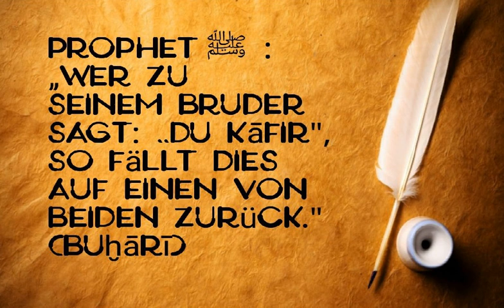[8.] Wasf, Ta'yin, Kufr Akbar und Asghar, Mutlaq al-Iman und al-Iman al-Mutlaq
Titel: Waṣf, Taʾyīn, Kufr Akbar und Aṣğar,
Referent: Scheich Abū ʿAbduḷḷāh حفظه الله
Dieser Unterricht wurde am 29.04.17 gehalten.